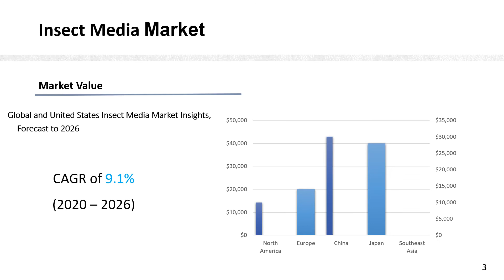Insect Media Market Insights, Forecast to 2026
Insect Media market is segmented by region (country), players, by Type, and by Application. Players, stakeholders, and other participants in the global Insect Media market will be able to gain the upper hand as they use the report as a powerful resource.